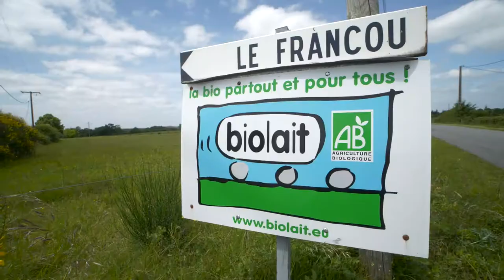Yves Veyrac, éleveur dans le sud de la Dordogne en bovin lait bio cherche un repreneur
Dans le cadre des actions du GIEE Bio de Beaumont (Groupement d'intérêt économique et environnemental), la Chambre d'agriculture de Dordogne les agriculteurs du GIEE qui souhaitent transmettre leur ferme ou trouver un(e) associé(e).

Pour les aider dans leur démarche et leur donner plus de visibilité, la Chambre d'agriculture a mis en place une série de vidéos pour permettre à ces agriculteurs(trices) de présenter leur ferme, leurs atouts et les dynamiques collectives locales en place.

Yves Veyrac, éleveur dans le sud de la Dordogne en bovins lait bio recherche un repreneur. Il présente sa ferme et ses atouts.

Si vous êtes intéressé(e), vous pouvez consulter l’offre de reprise en suivant ce lien

Vous pouvez également contacter Geneviève MAZZONI, conseillère transmission à la Chambre d’agriculture de Dordogne au 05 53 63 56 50.